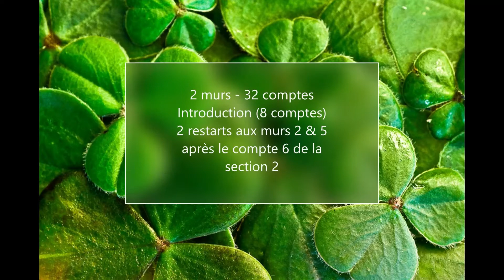BASCO IRISH - Dance and Teach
BASCO IRISH
Chorégraphie : Joe Oçafrain
Descriptif : irlandaise - intermédiaire facile
                    32 comptes - 2 murs - 2 reprises
                   interprétée par Tim Hicks et Alan Doyle